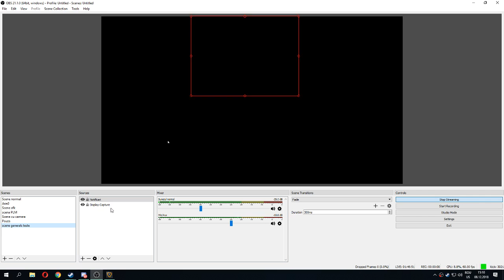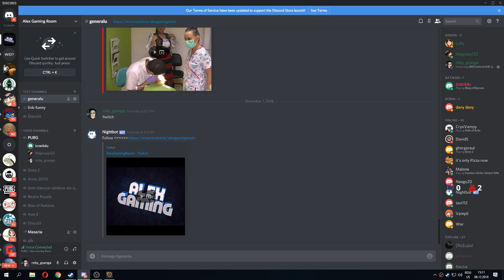[RO] Inelu lu ILIE !twitch